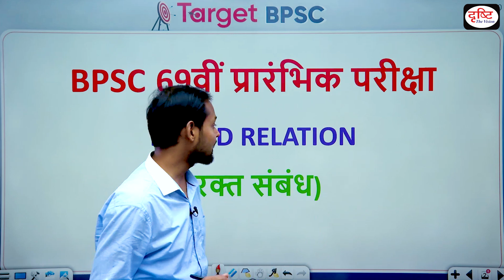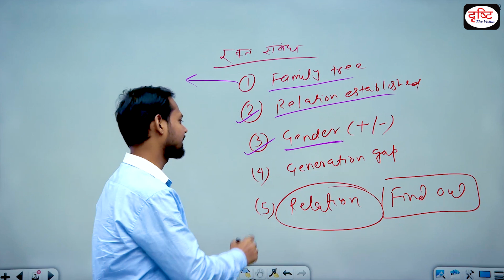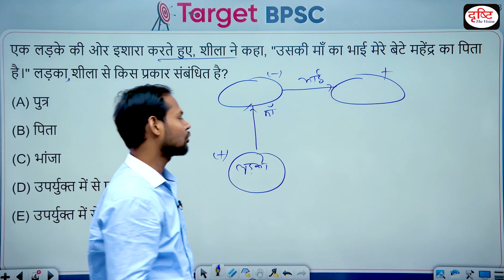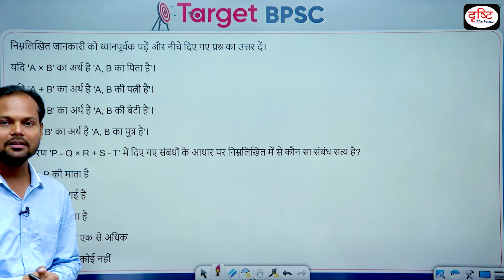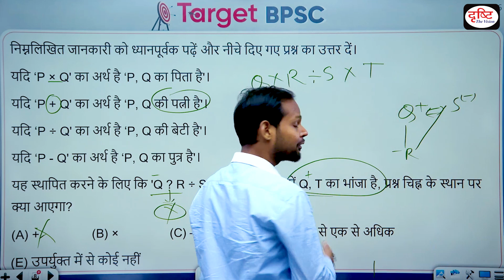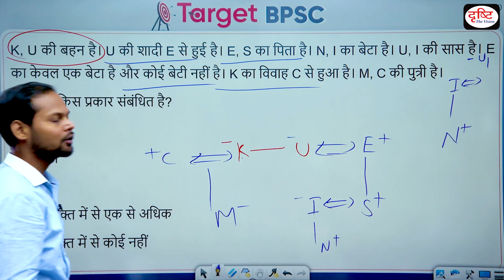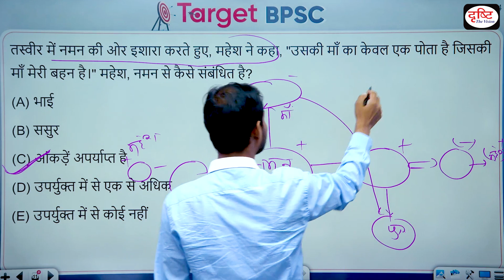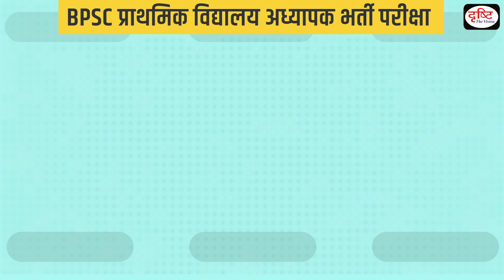BPSC Prelims 69TH 2024 Preparation | Blood Relation | Drishti PCS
In this episode BPSC prelims 69th 2024 we are covering the Blood Relation of 2023 prelims of Maths and Reasoning. This will help you to achieve your target BPSC Prelims 69th 2024. This series has been designed on the basis of BPSC Prelims 69th 2024 exam. The main objective of this program is to cover expected questions of Blood Relation of BPSC Prelims 69th 2024. This will help you apply recently acquired knowledge and reinforce your preparation for the BPSC Prelims 69th Exam. We look forward to your feedback and suggestions. In these videos, along with the concepts, short tricks have also been explained, which will help you a lot in solving any question in the exam. You will be able to solve any question in very less time with the help of short tricks.

1. Videos by Dr. Vikas Divyakriti To

2. Concept Talk- By Dr. Vikas Divyakirti

6. To The Point- Special

8. UPSC PT Prelims Practice Quiz